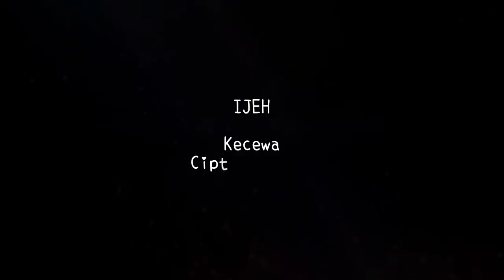IJEH | Kecewa | Cipt : Heri Widharto (Official Audio Music)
Kecewa

Jika aku terluka
langkahku terhenti
apakah kan terobati

Hingga aku terlelap
memendam kecewa ini
sesal tak bisa terungkap

Sendiri disini
dalam kesunyian
merenung meratap kesedihan

Reff :
Kini semua hilang
harapan yg tlah sirna
tak mungkin kembali

Namun dibalik semua
ada jalan membentang
menuju bahagia

Vocal          : Ijeh
Ciptaan.     : Heri Widharto
licency : Heri Widharto